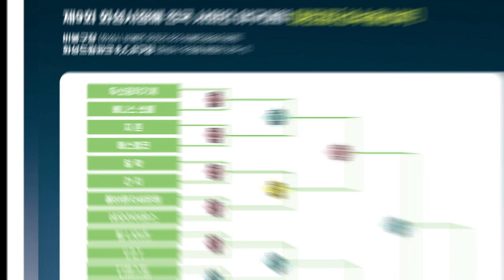엥?.. 4회 말에 갑자기 일어난 일 - [2021화성시장배 선출부 32강전 가족 vs 아스카론 경기 H/L]